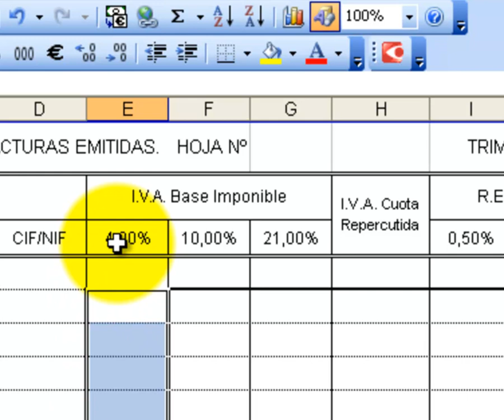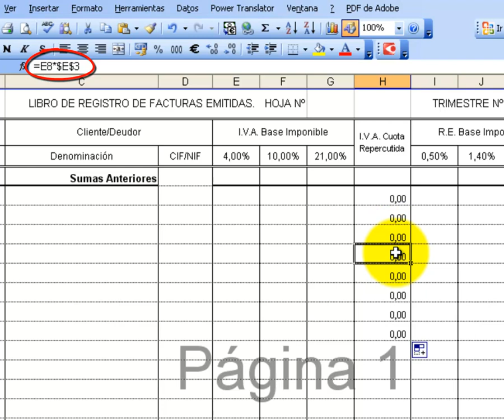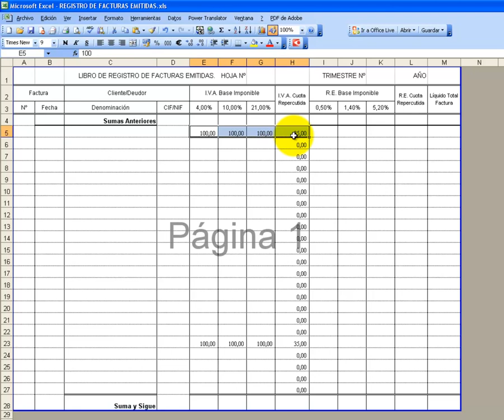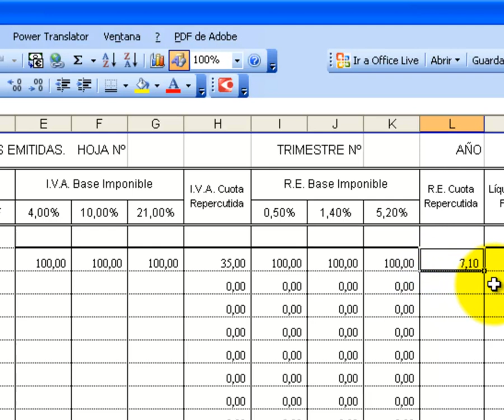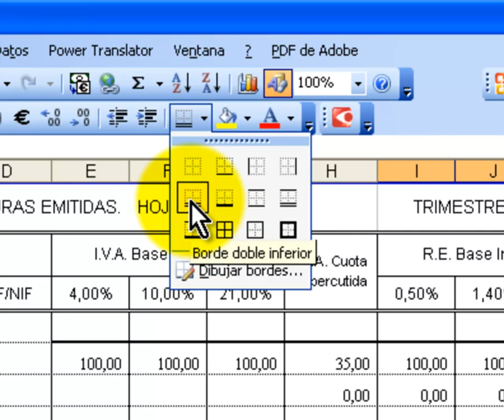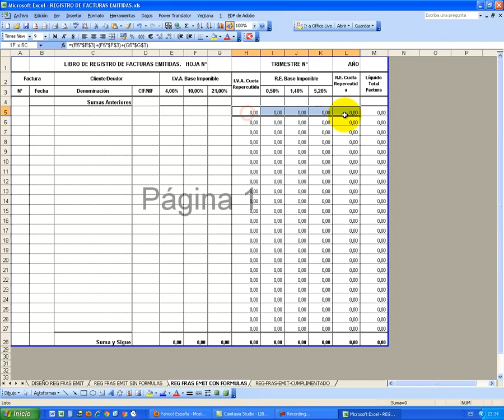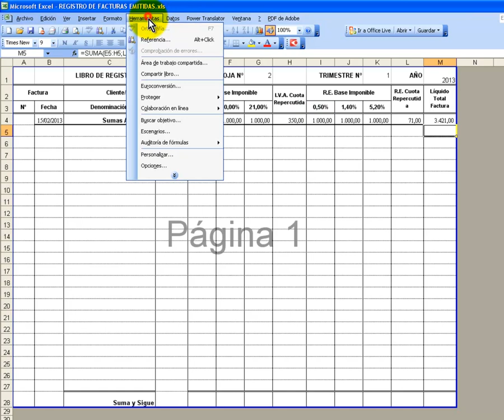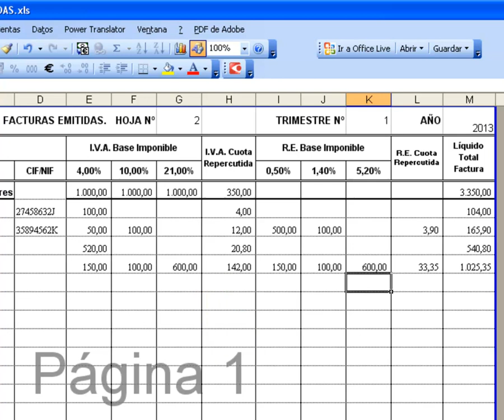EXCEL - LIBRO REGISTRO DE FACTURAS EMITIDAS - PARTE O2: FORMULAS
EXCEL- DISEÑO DE UN LIBRO DE REGISTRO DE FACTURAS EMITIDAS - PARTE 02 - INTRODUCCIÓN DE FÓRMULAS.
Trata de como introducir las fórmulas en la hoja de cálculo EXCEL en un IMPRESO o DOCUMENTO del LIBRO DE REGISTRO DE FACTURAS EMITIDAS.
Hay una Parte 01 que trata del diseño del impreso, y está en el enlace

Si alguien tiene algún comentario que realizar para mejorar el vídeo y/o alguna crítica constructiva, siempre será bienvenido/a.
Espero que os sirva a todos para mejorar vuestros conocimientos y destrezas en la hoja de cálculo Excel, especialmente a mis alumnos de los C.F. de Grado Medio y Superior del I.E.S. Miguel de Cervantes de Murcia.
Un saludo a todos los video espectadores.